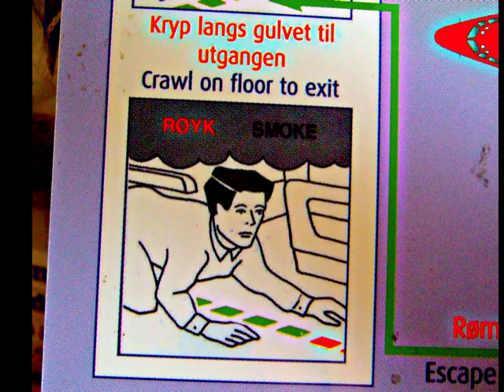Andy Moor - Anne James Chaton Dans Le Monde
video of foto selection by Andy Moor with music by Andy Moor and text (sound poetry ) by Anne - James Chaton